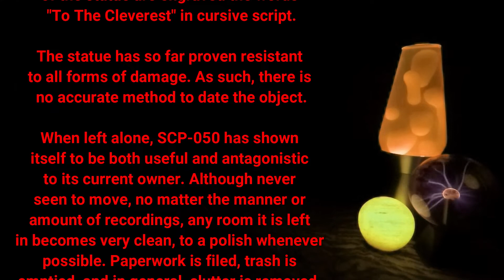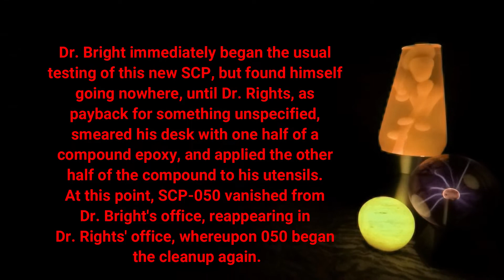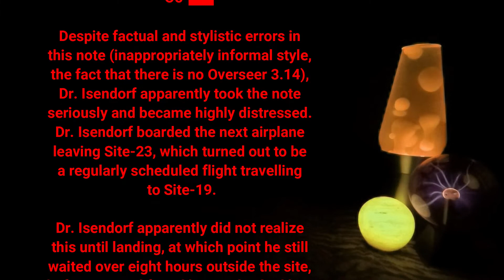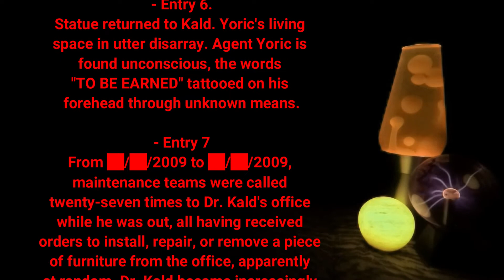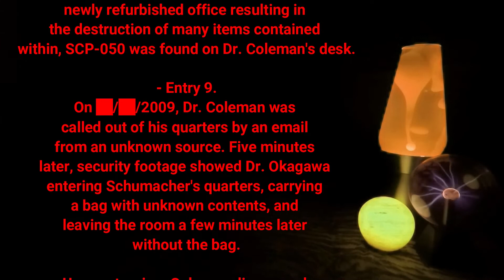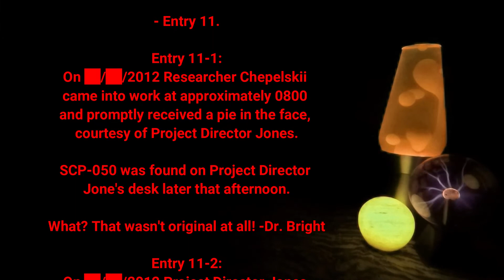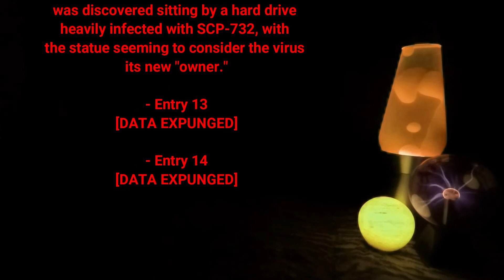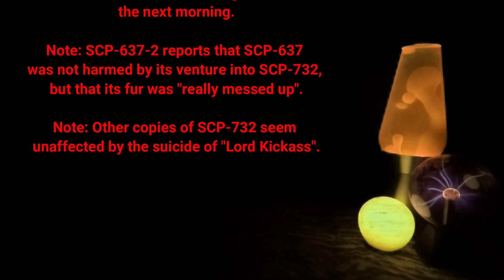SCP-050 - To The Cleverest.